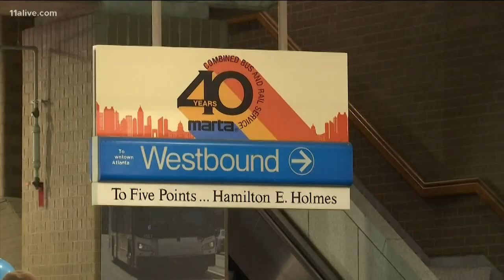New poll results on impeachment, MARTA milestone: News in Numbers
Up Late breaks down the news of the day by the numbers.